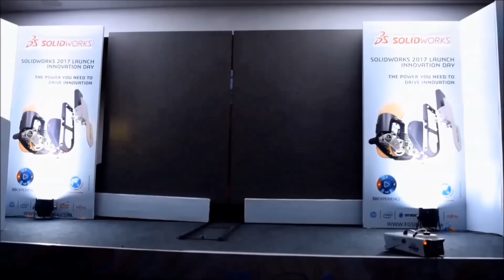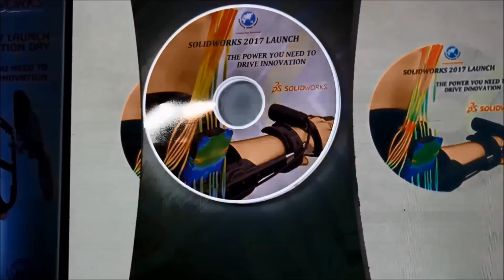SOLIDWORKS Launch 2017 - EGS India Chennai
The Grand EGS India Launch for SOLIDWORKS 2017 with MYOMO